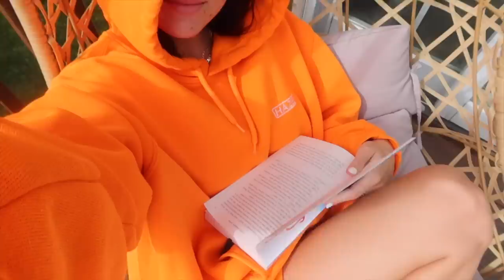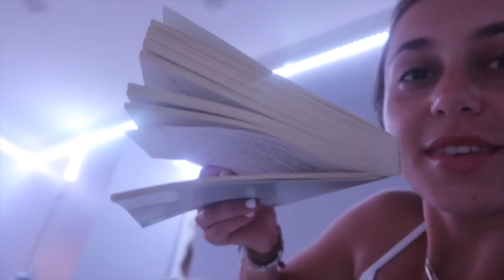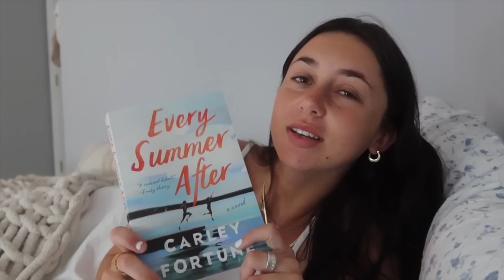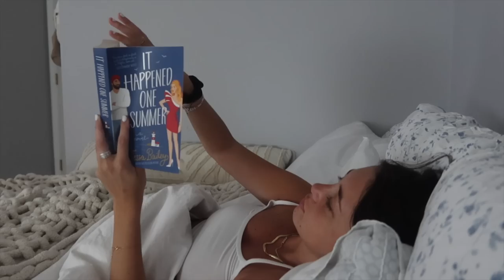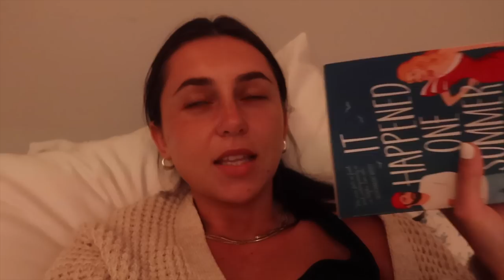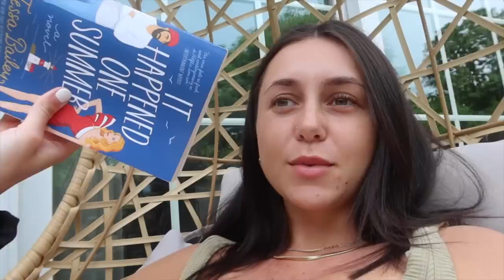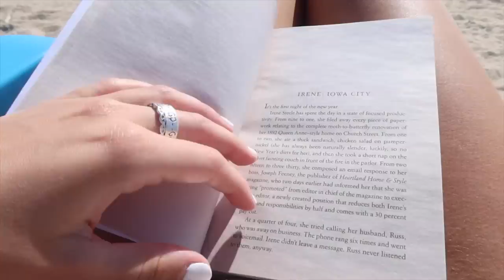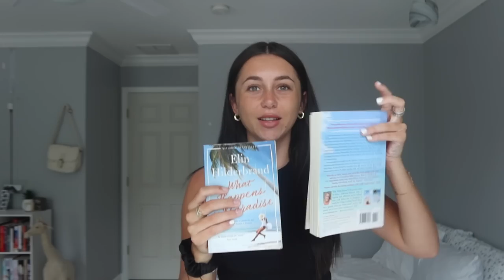i read popular summer books for a week ☀️ | spoiler free reading vlog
i made an amazon wishlist!! :